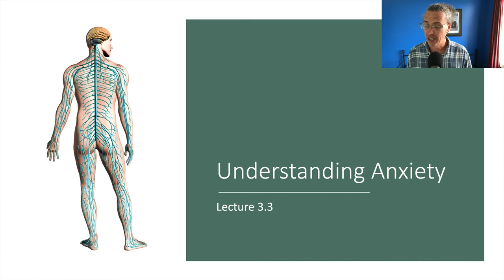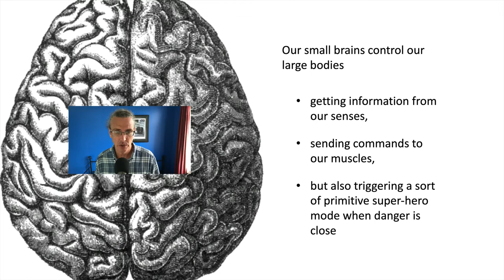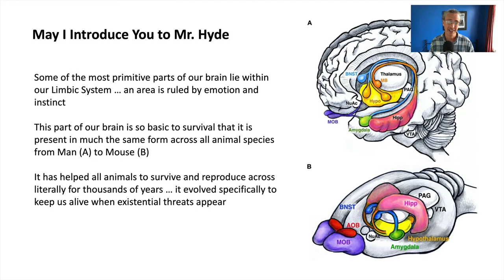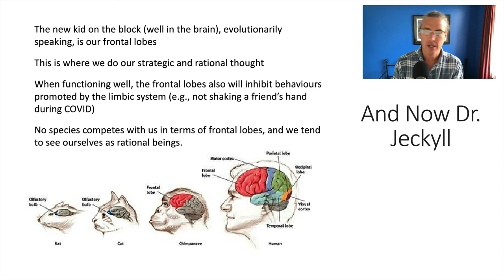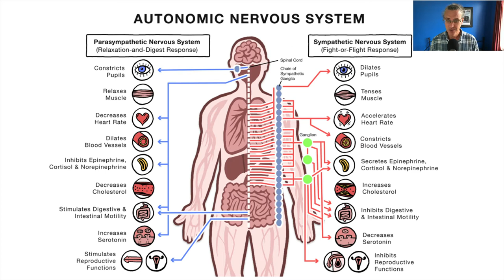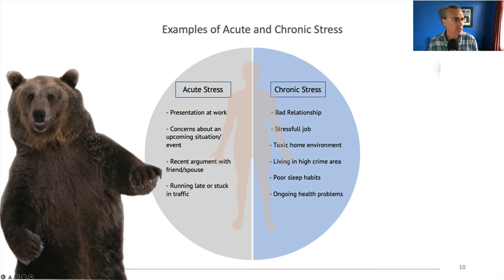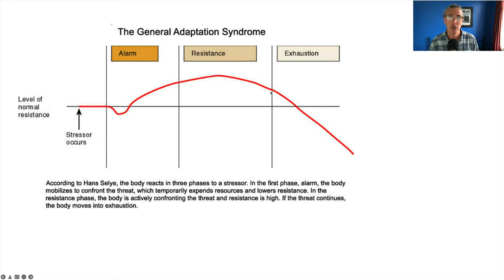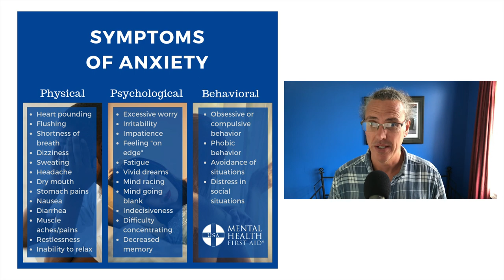Lecture 3.3 - Understanding Anxiety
Why do you feel like you've felt these last two years?